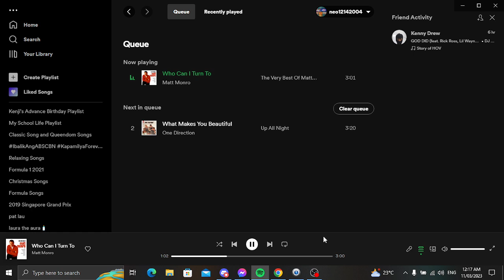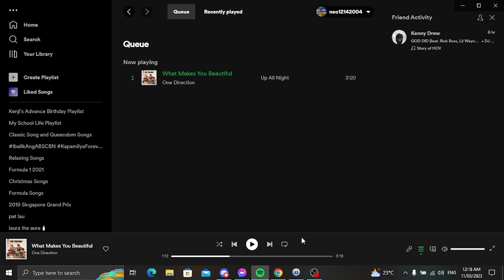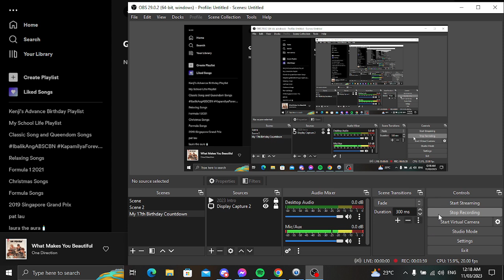Memories of Love Music Test for Saturdays With Laurence (March 11)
This week of Memories of Love Segment this is a test for Saturdays With Laurence March 11. If I got copyright, blocked or muted.

Songs I Do Not Own:

Paalam Na - Rachel Alejandro
Who Can I Turn To - Matt Monro